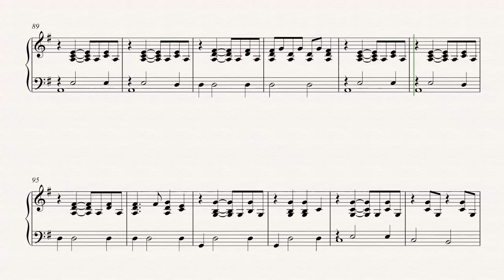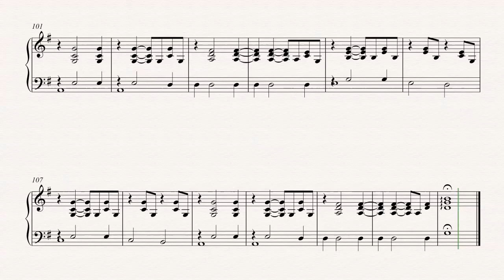Piano - Red Right Ankle - The Decembrists - Sheet Music, Chords, & Vocals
Piano sheet music, chords, and vocals of Red Right Ankle - The Decembrists

Learn to play Red Right Ankle Music and play along!